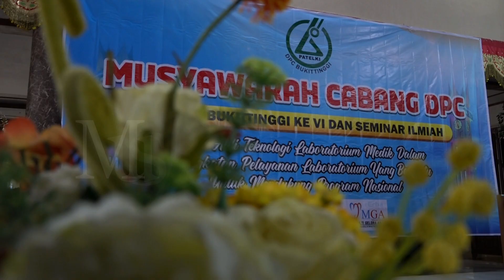Seminar dan Musyawarah Pengurus Petelki Bukittinggi